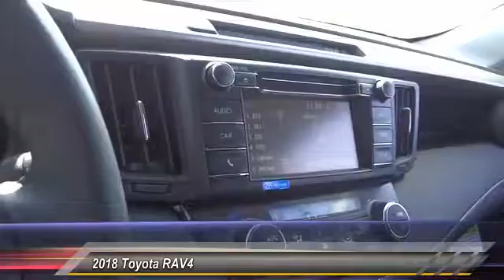2018 Toyota RAV4 HEMET BEAUMONT MENIFEE PERRIS LAKE ELSINORE MURRIETA T180297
2018 Toyota RAV4 XLE FWD

GOSCH TOYOTA SCION PROUDLY SERVING HEMET, BEAUMONT, MENIFEE, PERRIS, LAKE ELSINORE, MURRIETA, AND SURROUNDING SOUTHERN CALIFORNIA LOCATIONS. THIS 03T3 2018 Toyota RAV4 IS EQUIPPED WITH A Engine: 2.5L DOHC 4-Cylinder w/Dual VVT-i, AUTOMATIC TRANSMISSION, AND RECEIVES AN ESTIMATED 23 City/29 Hwy MPG. GOSCH TOYOTA SCION 450 CARRIAGE CIRCLE HEMET CA 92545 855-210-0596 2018 Toyota RAV4 XLE FWD Stock #: 8-T180297 | VIN: 2T3WFREV0JW407797 | 2018 Toyota RAV4 XLE FWD Gosch Toyota Scion